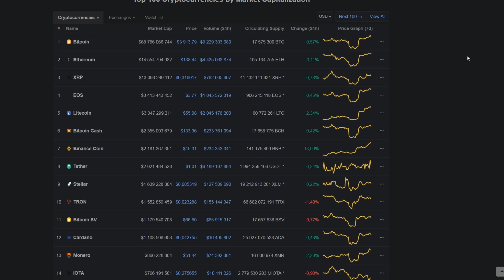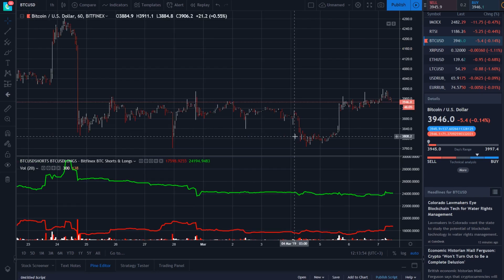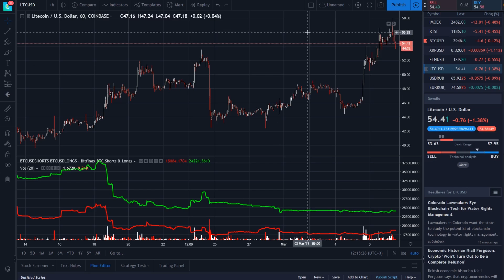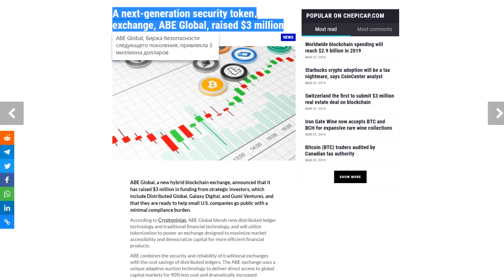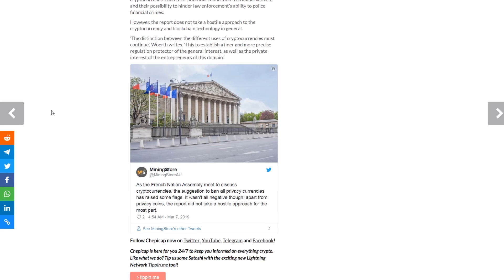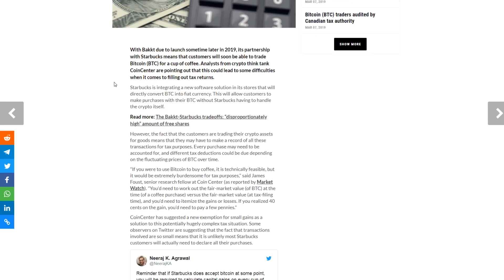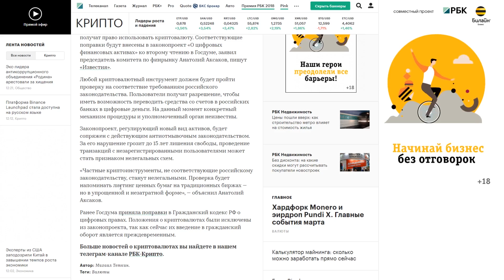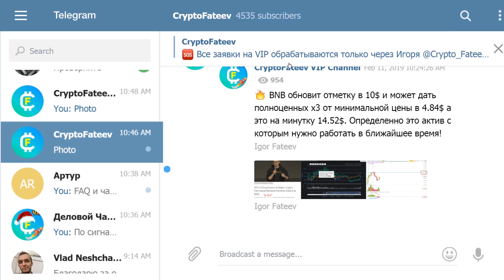Биткоин 15 Лет Тюрьмы в России! Уголовка за Криптовалюты! Путин Готов Посадить в Тюрьму 2019 Прогноз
➤ Биткоин 15 Лет Тюрьмы в России! Уголовка за Криптовалюты! Путин Посадить в Тюрьму Март 2019 Прогноз
Уголовка за биткоин

❷ Находится ли Binance Coin в пятерке лучших? БНБ переворачивает Tether с 15% прибыли;
❸ ABE Global, биржа безопасности следующего поколения, привлекла 3 миллиона долларов;
❹ Запретит ли Франция все криптовалюты, ориентированные на конфиденциальность?;
❺ Биткоин-трейдеры (BTC) проверены канадским налоговым органом;
❻ Аналитик CoinCenter считает налоговый кошмар усыновлением Starbucks;
❼ Swiss Exchange SIX запускает Ethereum ETP через неделю после BTC ETP;
➑ Талон на блокчейн. В России будут идентифицировать держателей криптовалют.

➤ Розыгрыш альткоинов будет произведен весной в прямом эфире на этом канале!